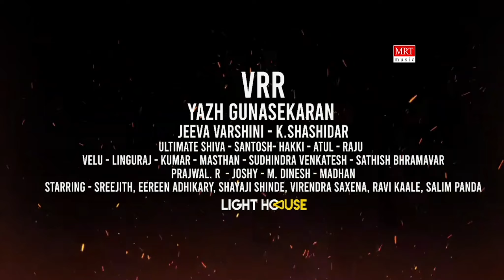Gethule -Tamil Trailer | Srijeet, Eeriin Adhikary, Shayaji Shinde | VRR | RFI Films | Jeeva Varshini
Watch Out The "Gethule" New Tamil Movie Trailer  Starring Srijeet, Eeriin Adhikary, Shayaji Shinde, Ravi Kale, Virendra Saxena, Salim Pandaa, Guru Chandran. Written And Directed By: V. R. R. Music: Jeeva Varshini.

Movie: Gethule Tamil
Starring Srijeet, Eeriin Adhikary, Shayaji Shinde, Ravi Kale, Virendra Saxena, Salim Pandaa, Guru Chandran
Banner : RFI Films
Written And Directed By: V. R. R
Dop: Shashidar
Editor: Hakki
Produced By: Rehaan Ahamed
Art: V. R. R
Choreography: Atul
Lyrics: Prakash. Ravi
Audiography: Shankar
Sfx: Light House
Costume: R. F. I Films
Make Up:  Chandru
 Di: Light House
P. R. O: Nigil Murugan
Designs: Vikram
Audio Label:  MRT Music